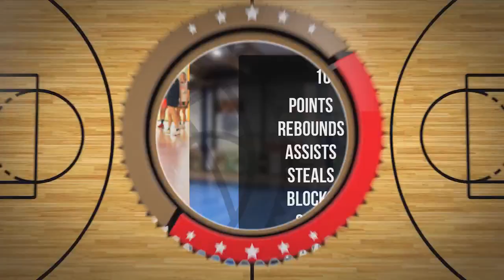Wiktoria Olesińska Player Mixtape DC107 Girls Brzesko 2024